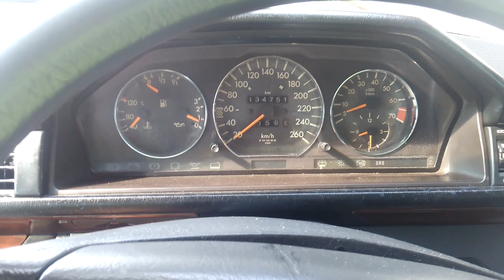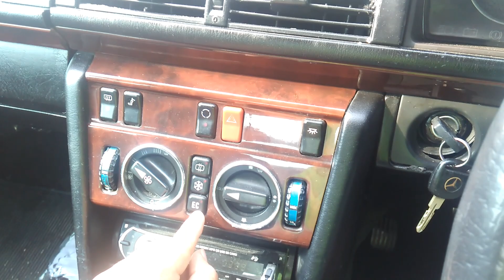Mercedes w124 : nomor rangka Dan mesin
posisi nomor rangka dan mesinmercedes w124 200/230E